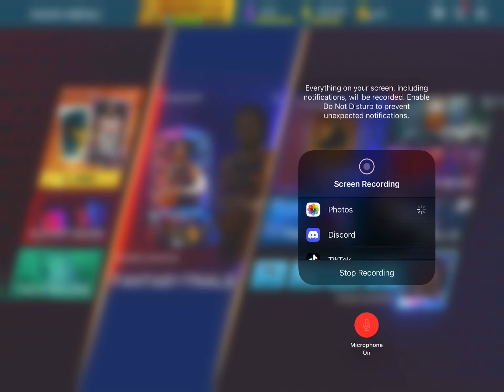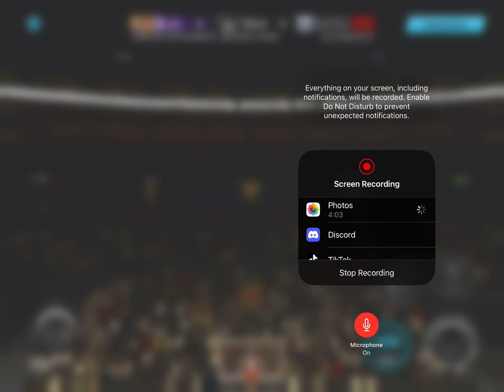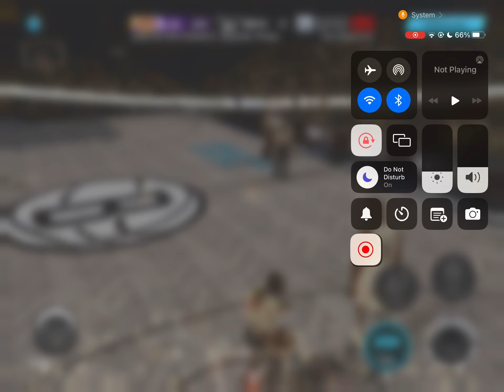NBA 2K mobile is BACK